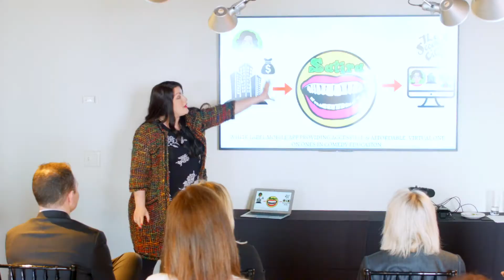WTF is Pitch Mentoring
It's your first big pitch. You prepared your killer presentation. You practiced in front of friends and family. Thanks to JPMC, WTF Mentoring is your final prep. See how we can help you hit the stage like a rockstar!